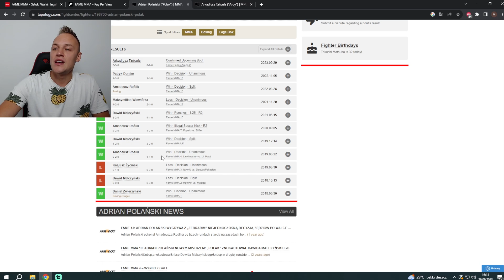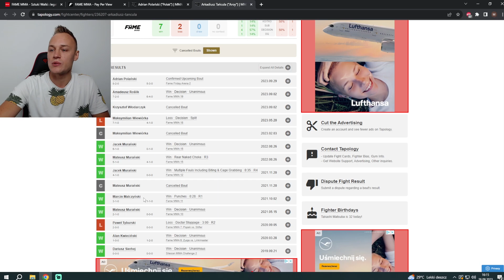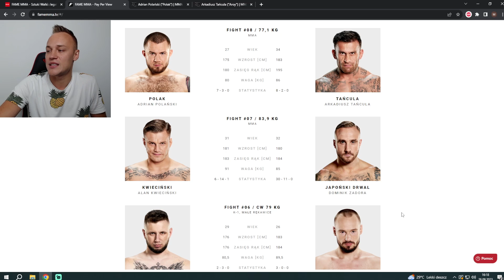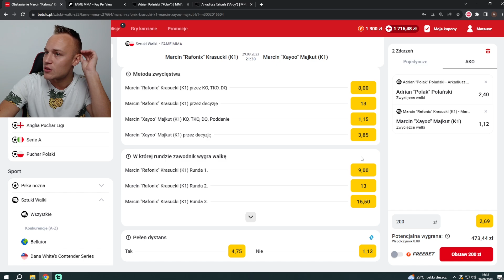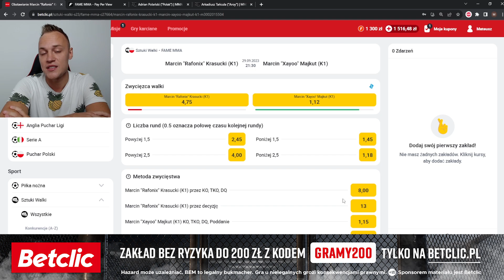TAŃCULA vs POLAK - zaskoczę Was! Mam rację?! | MATEUSZ KANIOWSKI